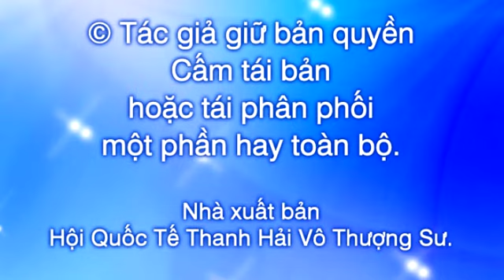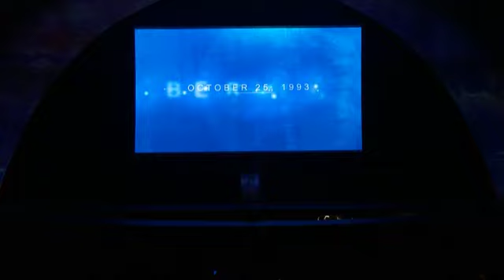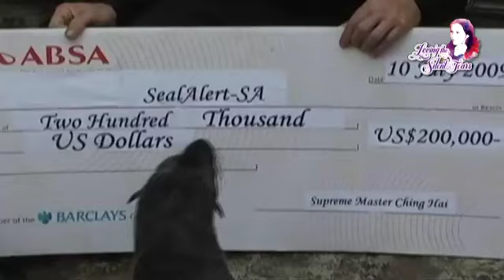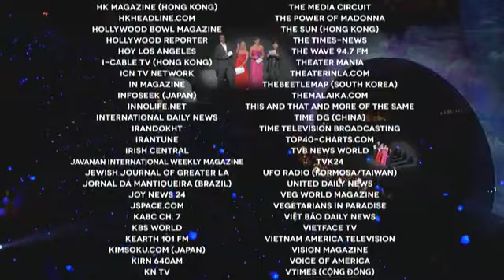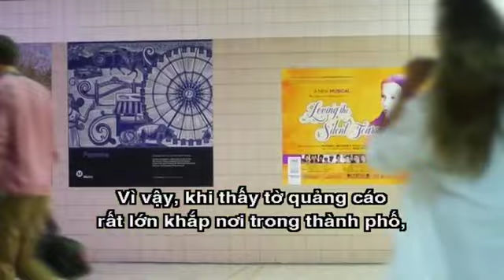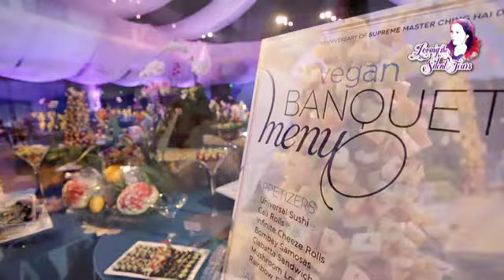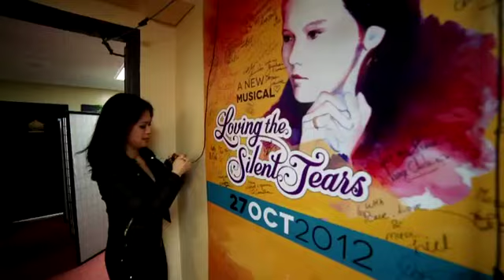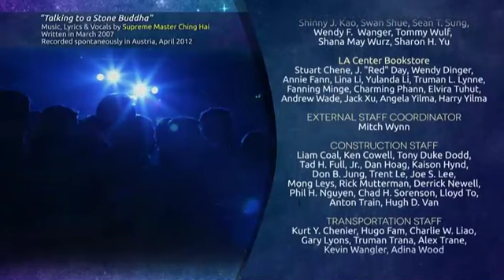1010 ( 2/4 ) Nhạc Kịch : Giòng Lệ Âm Thầm - Thanh Hải Vô Thượng Sư.